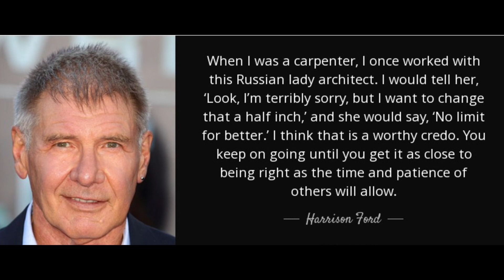HARRISON FORD Filmography - Spotlight Career#hollywoodmovies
Harrison Ford is an American actor and film producer who has achieved iconic status for his roles in numerous blockbuster films.Ford portrayed the iconic character of Han Solo in "Star Wars: Episode IV - A New Hope." The film became a massive success, propelling Ford to international fame and making Han Solo one of the most beloved characters in cinematic history.
 In 1981, he took on the role of the adventurous archaeologist Indiana Jones in "Raiders of the Lost Ark," directed by Steven Spielberg. The Indiana Jones franchise became immensely popular, with Ford reprising his role in three subsequent films: "Indiana Jones and the Temple of Doom" (1984), "Indiana Jones and the Last Crusade" (1989), and "Indiana Jones and the Kingdom of the Crystal Skull" (2008).He has appeared in critically acclaimed films such as "Blade Runner" (1982), "Witness" (1985), "The Fugitive" (1993), and "Air Force One" (1997), among others. His performances have garnered him numerous awards and nominations, including an Academy Award nomination for his role as Detective John Book in "Witness."